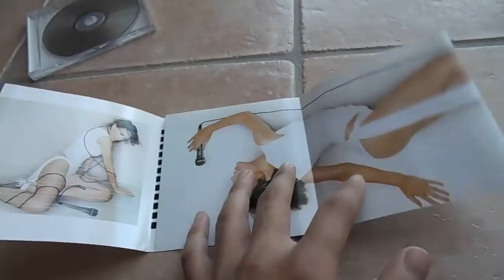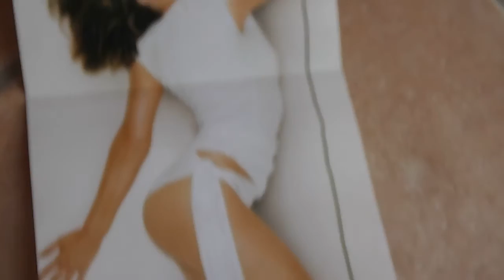Kylie Minogue Fever (Album Unboxing)